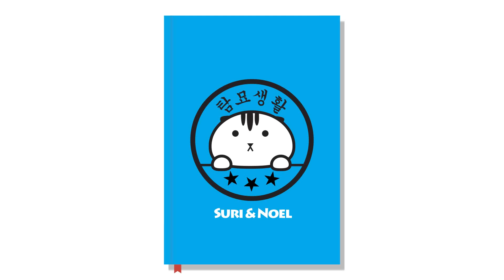햇볕은 쨍쨍~ 고양이 라온이는 까불~ Cute kitten かわいい子猫[탐묘생활]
햇볕 쨍쨍한 날~  까부는 라온